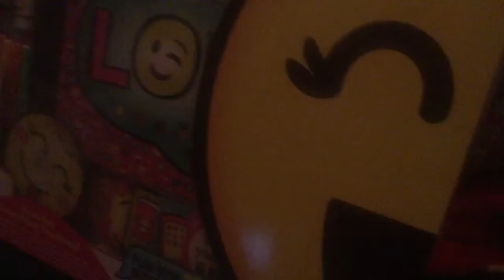Sma movie: the angry German turtle